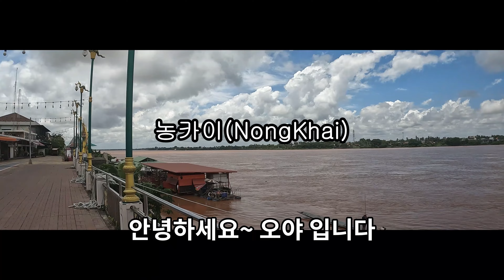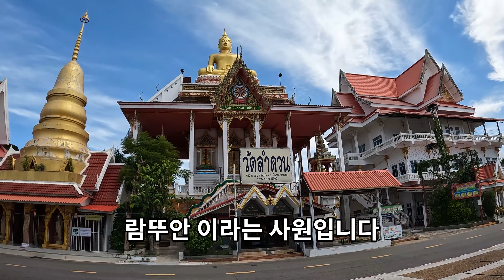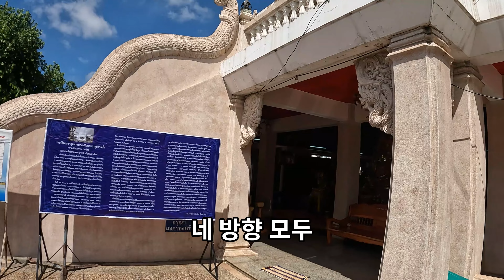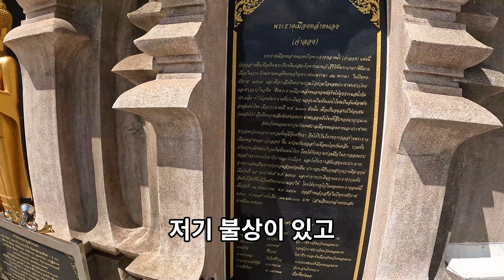[TH-EP111]태국동북부 농카이_베트남식당&사원투어(Nongkhai Vietnamese Restaurant&Temple Tour)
안녕하세요~ 오야 입니다.

오늘은 농카이에서의 하루 입니다

가려고 했던곳은 갈 방법이 없고...하려고 했던것은 할수 없는..

그렇지만 행복한 하루를 보낸 농카이 입니다

다같이 영상으로 보시죠~~

ร้านอาหาร กาเฟเวียด Cà phê Việt หนองคาย

(실제 촬영일과 영상 업로드 간에 시간 차이가 있습니다.)